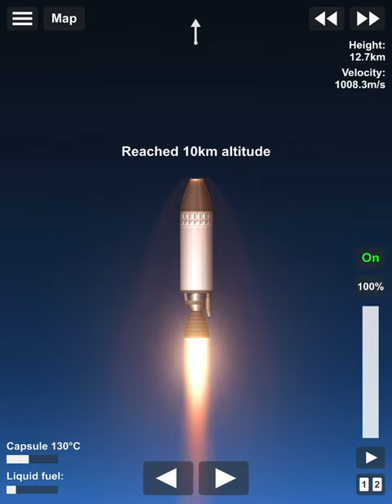Capsule Race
Capsule VS Capsule in SFS 1.5.3